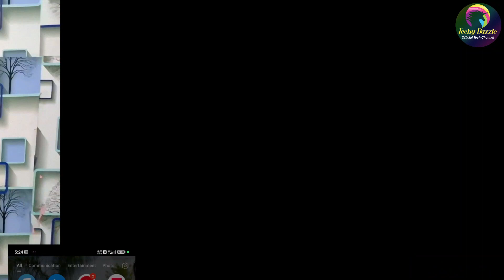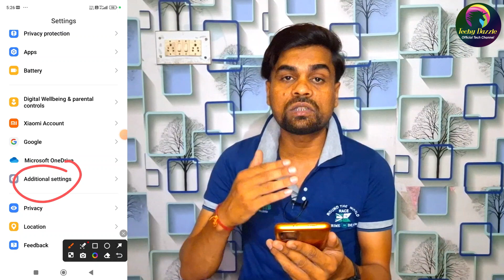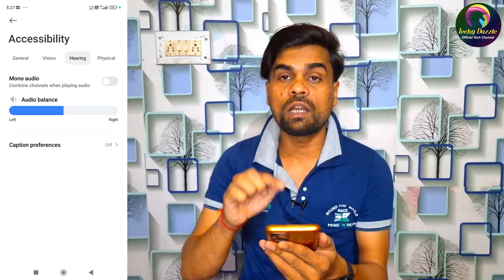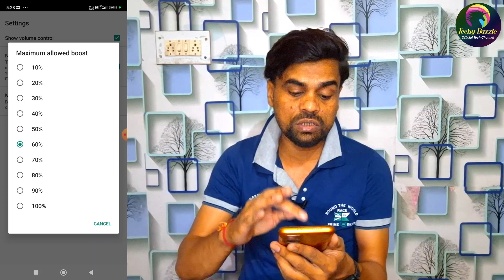Mobile ME Awaz Nahi Aa Rahi Hai | Phone ME Awaj Nahi Aa Rahi Hai | Mobile Volume Problem Solved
Thank You So Much For Supporting Me.